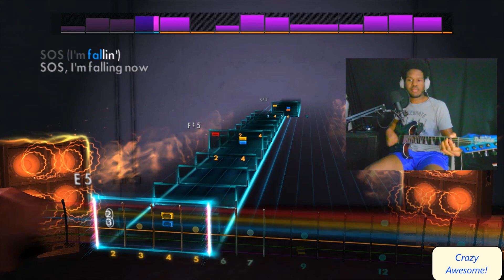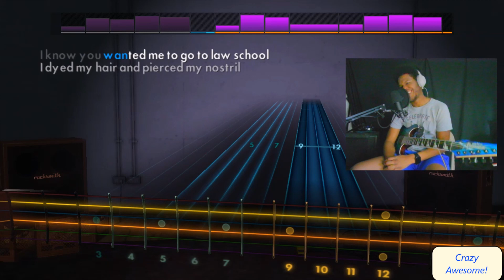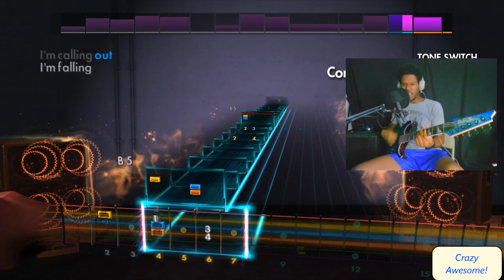"Concert For Aliens" - Machine Gun Kelly (Rocksmith 2014 Guitar Cover & Reaction)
and today we have everyone'sssssssssssss faaaaaaavorite artist, M! G! K!